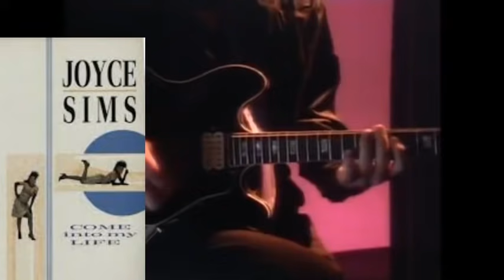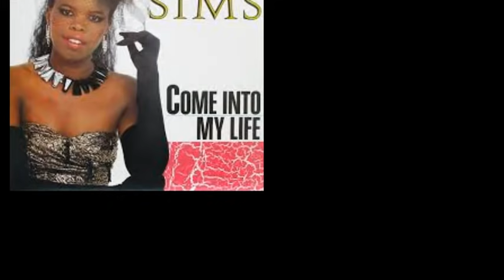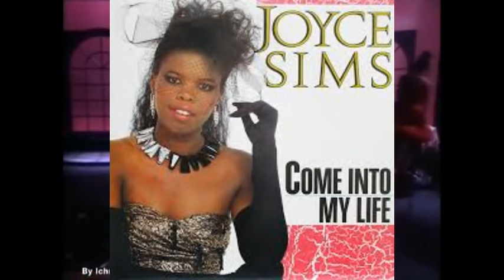Joyce Sims Come in to my life (Club Mix)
Joyce Sims  Come in to my life (Club Mix) 12"
Sleeping Bag Records 1987
Written-By - Joyce Sims.
Produced & Mixed By - Mantronik.
From The LP "COME INTO MY LIFE 1987.